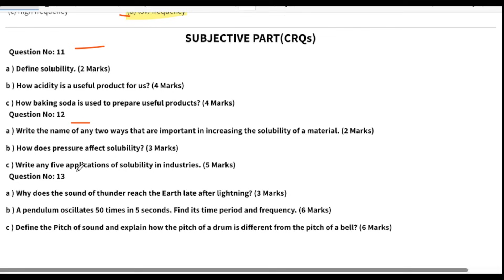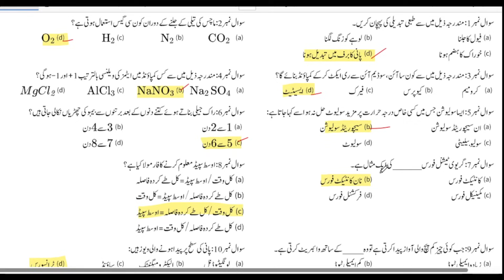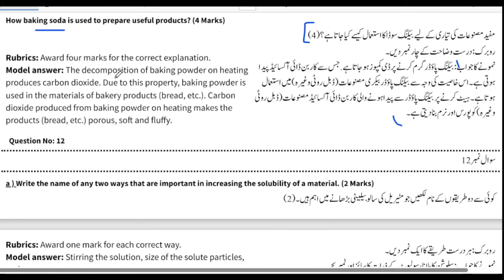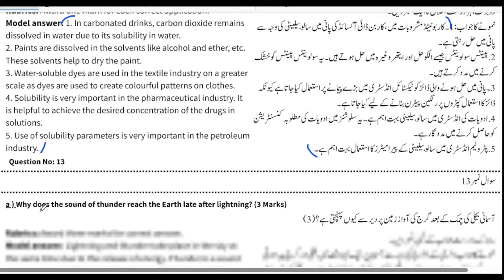7th Class Science Original Paper 2nd term | Class 7th Science Paper School Based Assessment 2023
7th Class Science Original Paper 2nd term | Class 7th Science Paper School Based Assessment 2023

Related Search
7th class Science School based assessment
2nd term pec 2023
2nd term paper Science pec 2023
7th class school based assessment 2023-24
7th class school based assessment 2023-24 Second  term
7th class Science School based assessment Second term
English 7th grade
Science 7th class school based assessment Second term
Second time school based assessment 7th class
Mid time school based assessment 7th class
7th class school based assessment Second term
Science 7th class school best assessment Second term
Second time paper 7th class Science School based assessment
Science School based assessment 7th class Second term
7th class school based assessment Science 2nd term
Second time school best assessment 7th class Science paper
Science Second time school assessment 7th class
7th class paper general science School based assessment 2nd term
General science Second term 7th class school based assessment,
7th class general science paper Second term School based assessment
7th class school based assessment
7th class school Based Assessment 2023,
7th class school Based Assessment 2023 science,
7th class Science school Based Assessment 2023,
7th Class SBA 2023 math,
7th class school Based Assessment 2023,
7th Class Science Guess 8th Science guess 2023 Original 2023
7th Science original paper 2023
PEC Paper 7th
7th Class Science Board Original Paper 2023
7th class Science guess paper 2023
SBA midd Term papers 7th Class
Pec 7th Class Science Guess Paper 2023
7th class pec Science guess paper 2023
7th class Science paper pattern 2023
7th class all punjab board Science guess 2023
7th class Science past papers 2023
7th class Science guess paper 2023 new
7th Science board paper 2023
7th Class Science guess 2023
Bise kpk 7th Science guess 2023
Bise lahore 7th Science guess 2023
Science guess paper 2020 7th class
Science guess paper 7th class 2023 December Test 7th Class